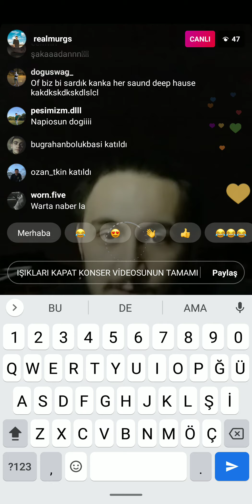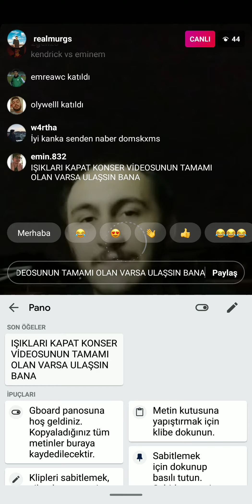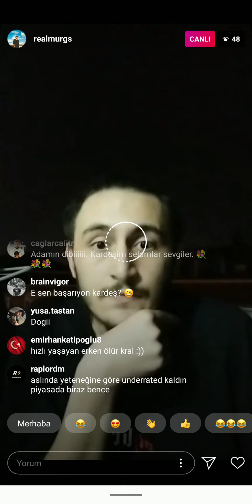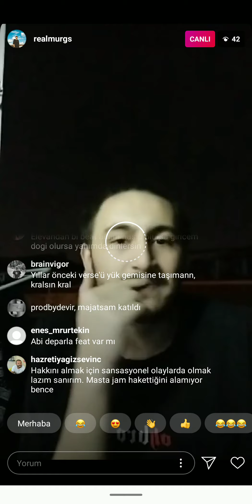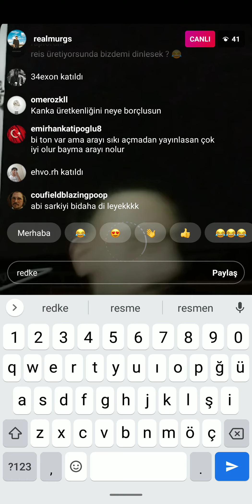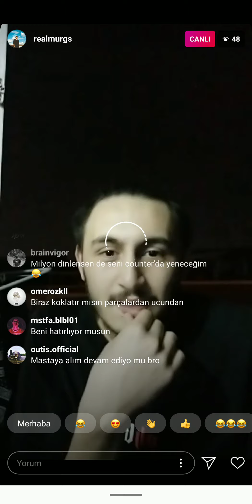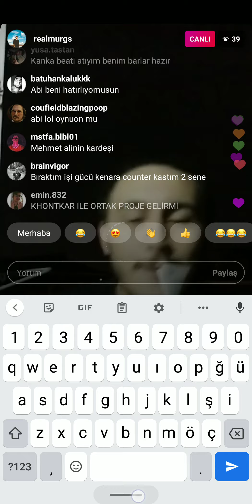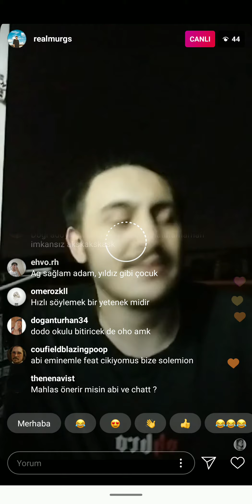Murgs canlı yayın 16 Ağustos pazar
Işıkları kapat parçasının kendisi ile çıkmasına imkansız
Khontkar ile proje gelmesine zor
kafamıza göre serisinin devamı geleceğini
ati242, hidra ile ortak proje gündemde olmadığını söylüyor.